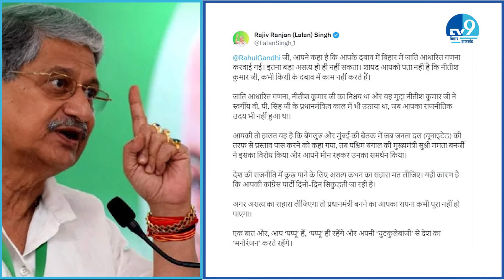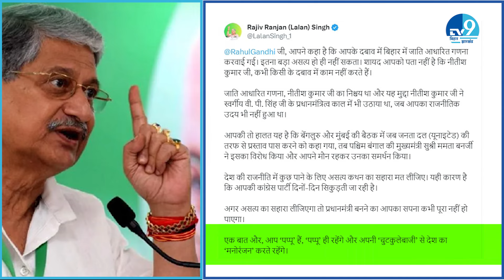Lalan singh ने Rahul Gandhi को सब कुछ कह दिया | Nitish Kumar को राहुल क्या बोले जो JDU टूट पड़ी?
In his statement on Tuesday, Rahul Gandhi had told Nitish Kumar that we had got the caste census conducted by him. Now, fearing BJP, he joined NDA. In response to this, Lalan Singh said on Wednesday that Rahul Gandhi ji, this is a big lie. Nitish Kumar never works under anyone's pressure.

हमसे जुड़िए.